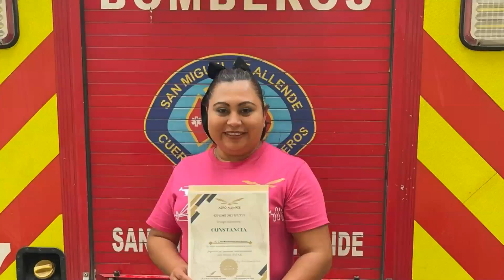Mujeres paramédicos de CDFDZ se capacitan en rescate aéreo en Guanajuato